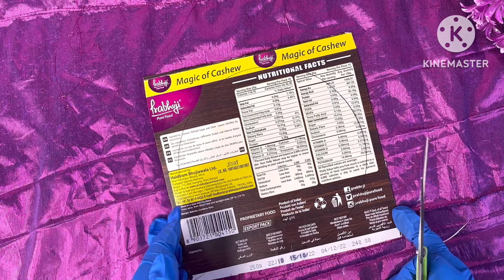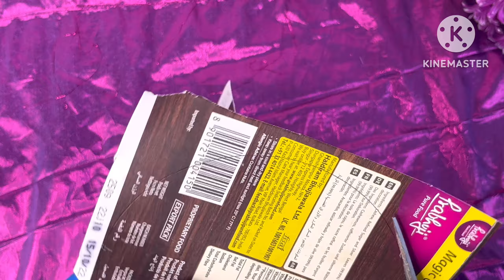DIY Home/Wall Decor Using Bamboo Skewers Sticks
Hello , welcome to my channel , In this channel i will be sharing easy tutorial about the Resin raw materials products ,how to use them ,and learn how to make resin handmade produts .i will be uploading my resin art orders tutorials and produts tutorials .Hope you all will be finding this channel helpful.
To purchase Raw materials at a reasonable price
...Call or ( whatapp 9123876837 / 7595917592 )
To Order any Resin Handmade produts _
All types of customisation availble.

wall decor
home decor
best out of waste
diy mirror frame ideas
diy floor mirror
Resin
Resinart
Resinartforbeginners
Resinarttutorials
Resincrafts
Resinphotoframe
Resingquestioninhindi
Resinartmalayama
Resincoaster
Resinartbusiness
Resinartintamil
Resinjewellery
Resinclock
Minidrillmachineunboxing
Minidrillmachinemaking
Minidrillmachineathome
Minidrillmachineforcraft